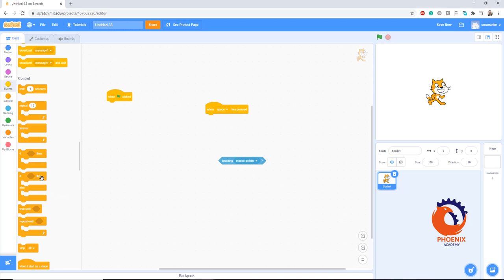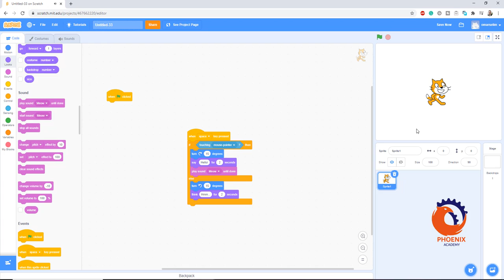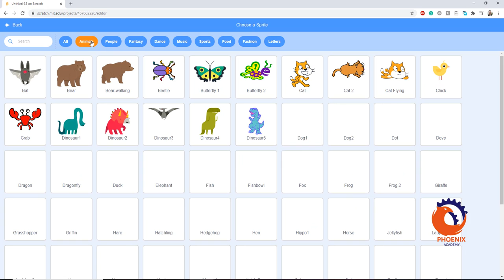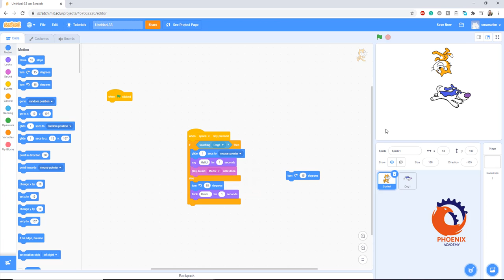scratch touching تعليم برمجة للاطفال